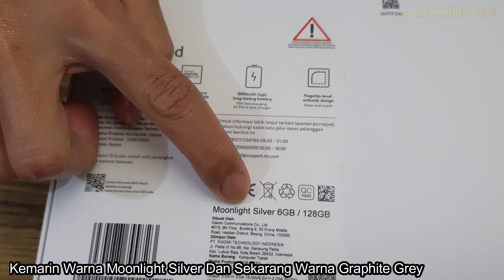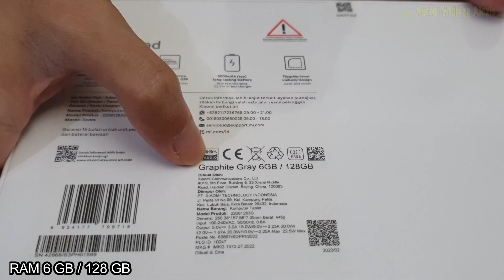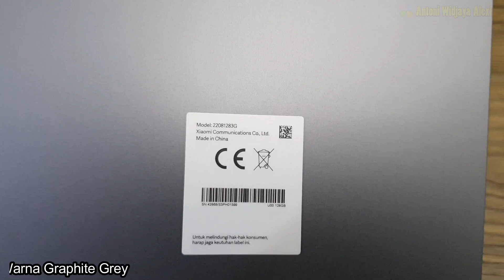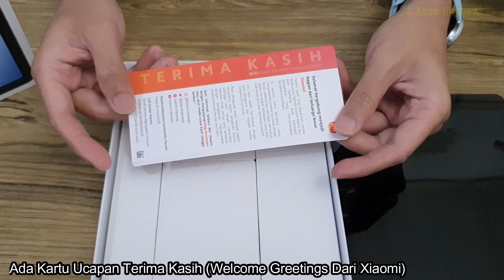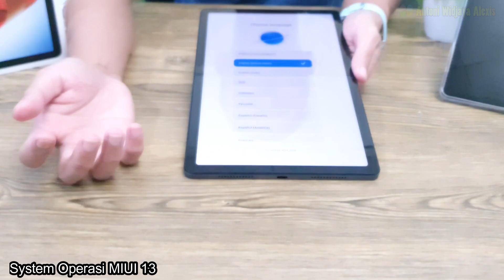Redmi Pad Tablet Xiaomi Warna Graphite Grey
Hi Clovers